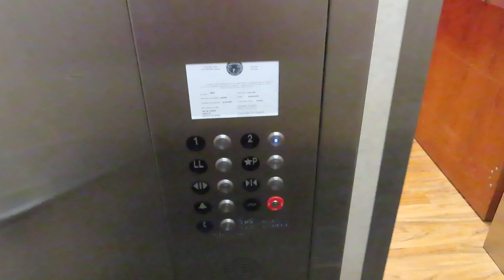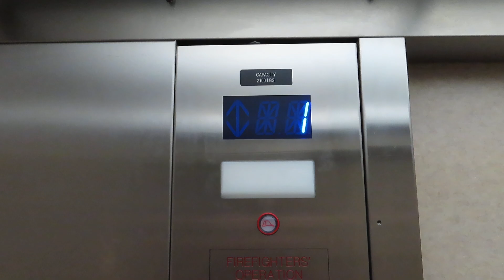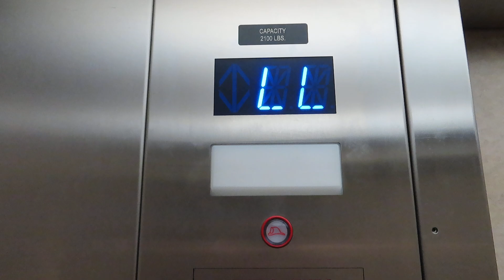Modded! Dover hydraulic elevator (North) at Nebraska Union UNL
Shot 6/15/2023.

The double beep...